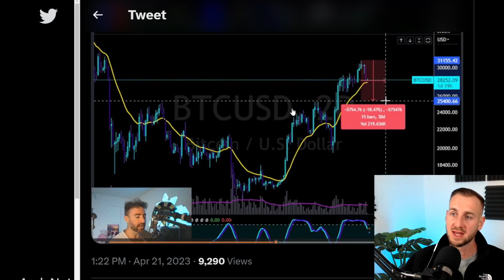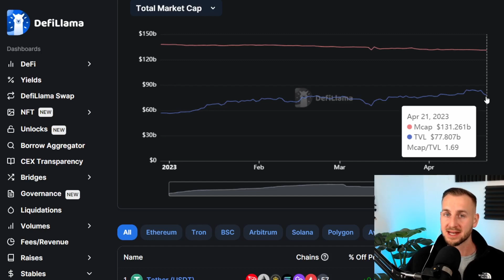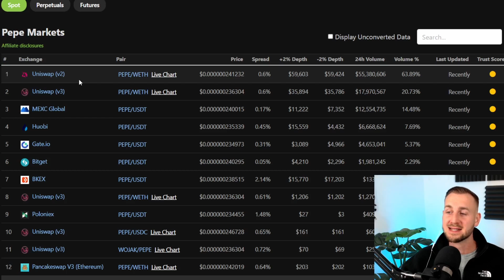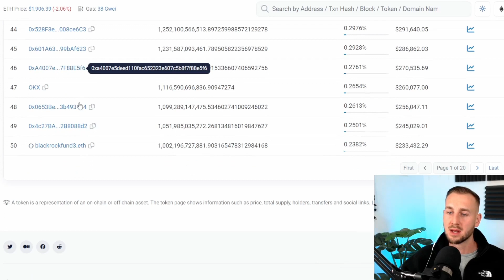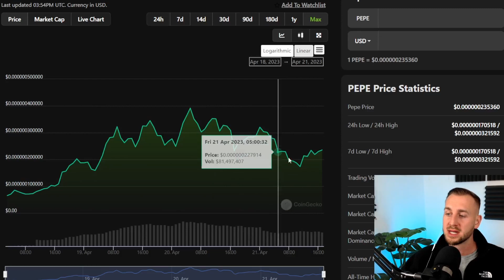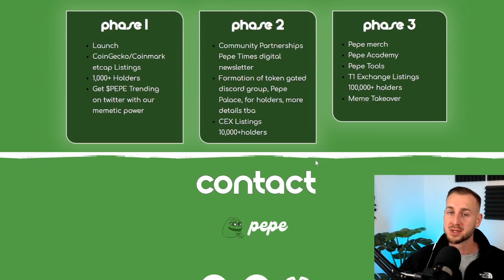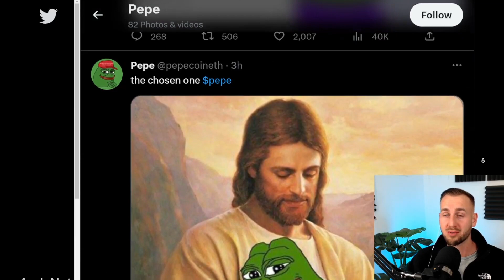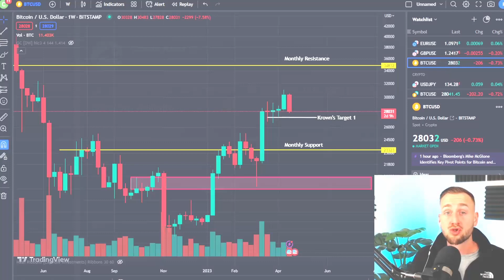PEPE COIN WTF!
In this video we take a look at the market downturn and the top signal of Memecoin PEPE mooning and sucking the liquidity out of the market!
Is PEPE now a potential Meme allocation to be had? Will it counter trend the market here and piss more people off?
Let's take a look at Bitcoin, Stable coins, Pepe and more.

00:00 Pepe Intro Gensler Fuming
0:45 Mad 24 hours
1:27 Bitcoin Updates
3:40 Stable Coin Flows
4:51 Pepe Make Memecoins Great Again
7:25 What does PEPE do?
9:20 Meme's Everywhere
10:07 Bears Coming Back in Control